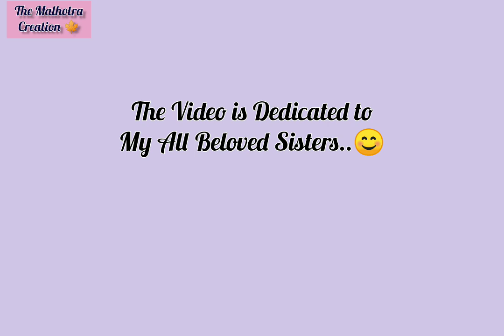Rakshabandhan Special Video | Bhai Behan Ka Pyar ☺️ Rakshabandhan 2023.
Rakshabandhan Special Video ❤️